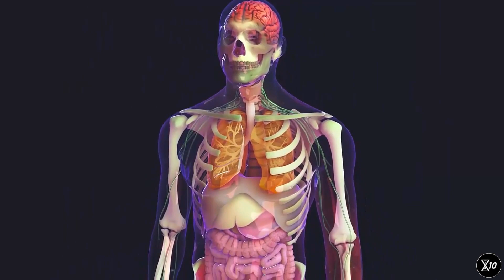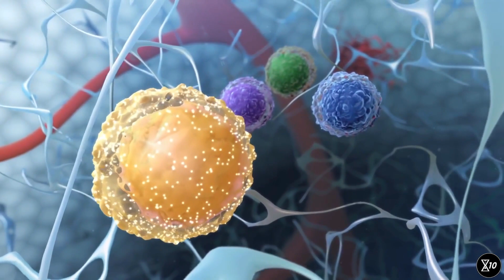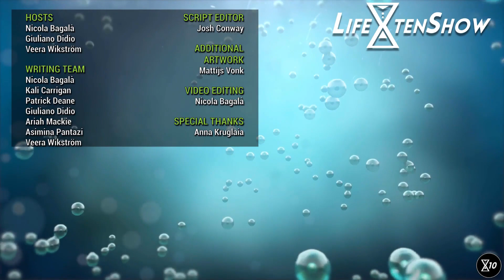The Hallmarks of Aging: Loss of Proteostasis | LifeXtenShow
The human body is like clockwork: finely tuned, intricate, and complex. Just like a clock, things go awry when its inner mechanisms, proteins, begin to malfunction. This is what happens to us as we age, but as Giuliano says in this episode, there may be ways around it.

Stock contents: Shutterstock, Videoblocks

Sources and further reading:

Hallmarks of aging
López-Otín, C., Blasco, M. A., Partridge, L., Serrano, M., & Kroemer, G. (2013). The hallmarks of aging. Cell, 153(6), 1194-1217.

Implication of dysfunctional proteins in Alzheimer's, Parkinson's, and heart failure
Bloom, G. S. (2014). Amyloid-β and tau: the trigger and bullet in Alzheimer disease pathogenesis. JAMA neurology, 71(4), 505-508.

Stefanis, L. (2011). α-Synuclein in Parkinson’s Disease. Cold Spring Harbor Perspectives in Medicine, 2(2), a009399–a009399.

Ruberg, F. L., & Berk, J. L. (2012). Transthyretin (TTR) cardiac amyloidosis. Circulation, 126(10), 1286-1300.

Ubiquitine-proteasome degradation system
Lecker, S. H., Goldberg, A. L., & Mitch, W. E. (2006). Protein degradation by the ubiquitin–proteasome pathway in normal and disease states. Journal of the American Society of Nephrology, 17(7), 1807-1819.

Prions ("infective" proteins)
Watts, J. C., & Prusiner, S. B. (2017). β-Amyloid Prions and the Pathobiology of Alzheimer’s Disease. Cold Spring Harbor Perspectives in Medicine, 8(5), a023507.

Monnier, V. M., Sun, W., Sell, D. R., Fan, X., Nemet, I., & Genuth, S. (2014). Glucosepane: a poorly understood advanced glycation end product of growing importance for diabetes and its complications. Clinical chemistry and laboratory medicine, 52(1), 21-32.